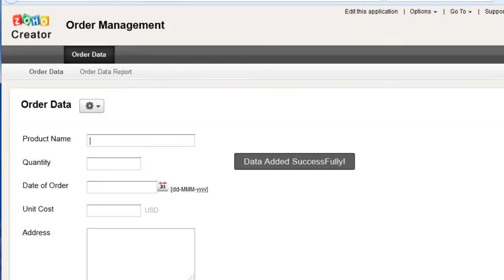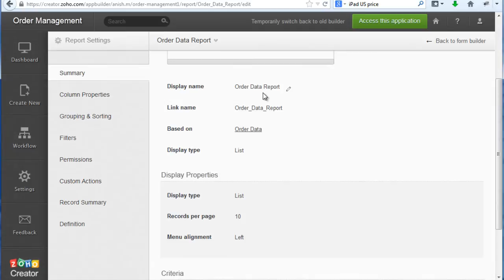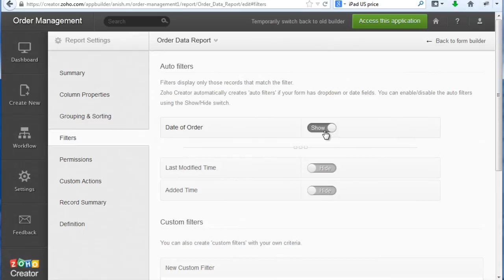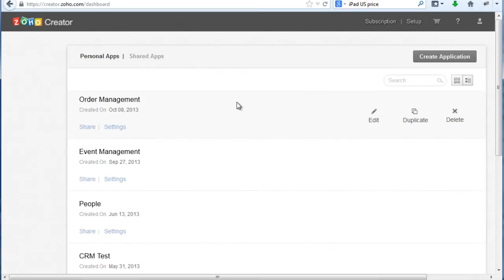Zoho Creator: How to Group, Sort, Search and Filter Data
Learn how to work with reports to group, sort and filter data. Set permissions to give selective permission to people in Zoho Creator.